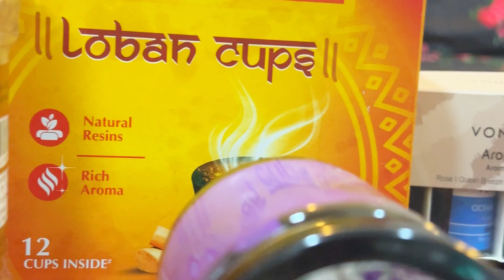How To Remove Negative Energy 🧿 Bring Positivity At Home 😇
Hello Everyone
I am sharing you ways that How to Remove Negativity & Negative Energy 🧿 और इन तरीको से घर में Positivity लाए 😇